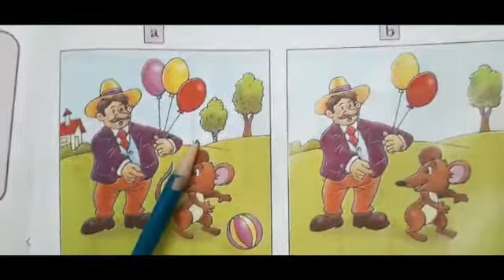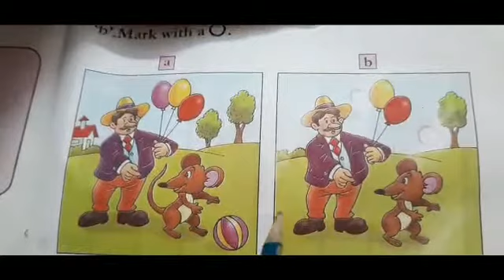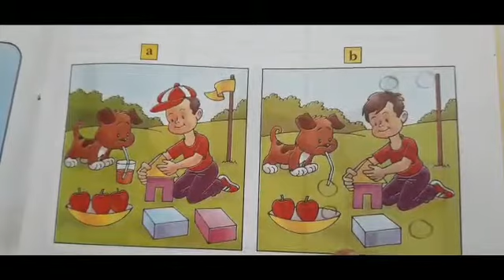CLASS-LKG ENGLISH BACK EXERCISE PAGE-73